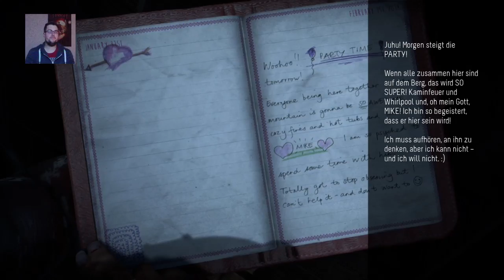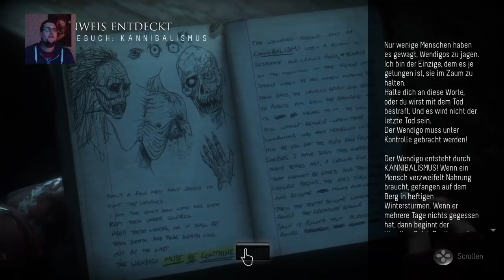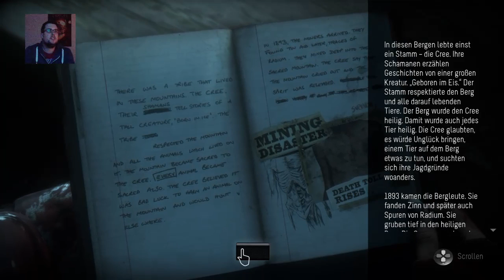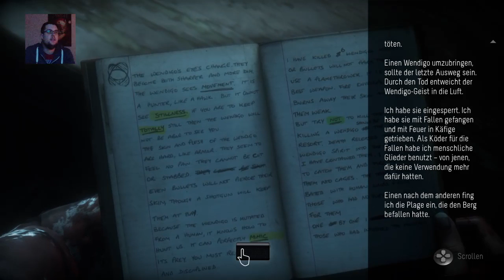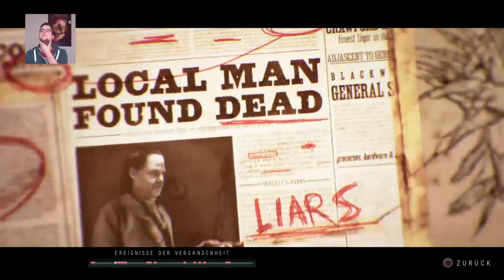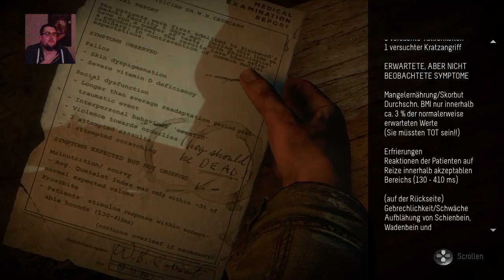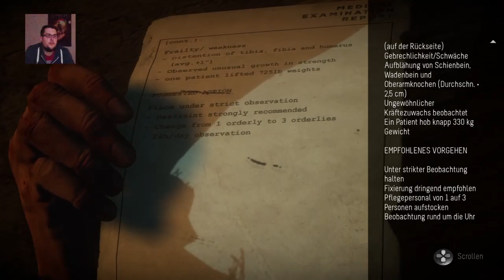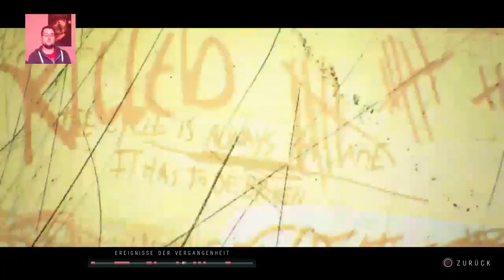Fudnik fummelt: Until Dawn (Teil 5)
Kapitel 6-9. Heutiger Buchtipp: "Nichts: Was im Leben wichtig ist" von Janne Teller.